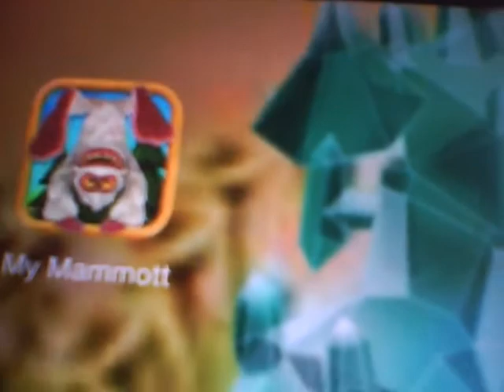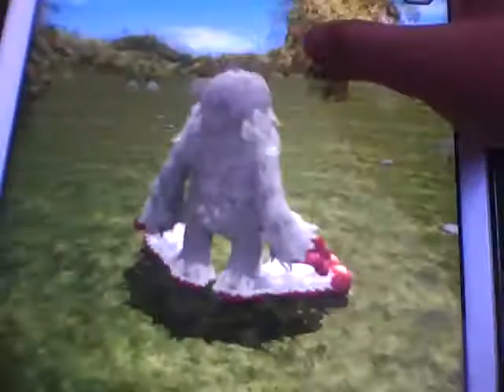MY MAMMOTT IS HERE!!